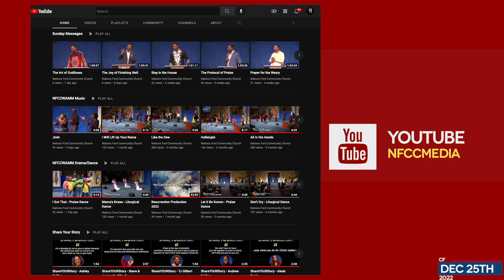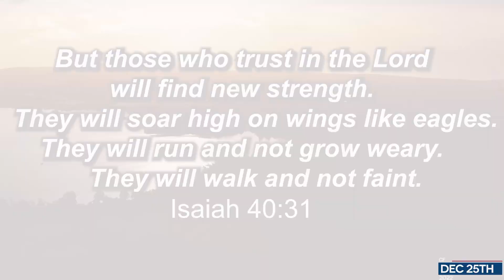Community Focus 12.25.22